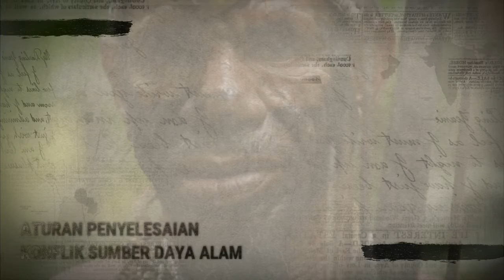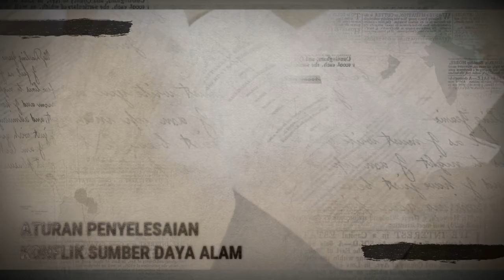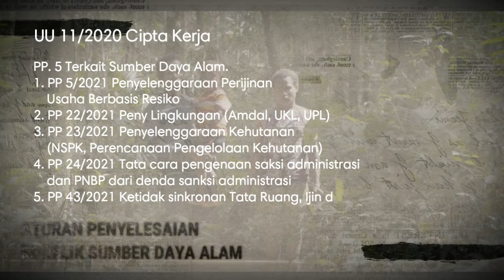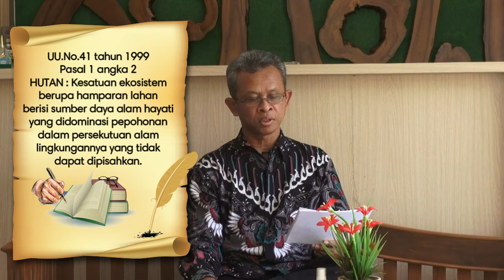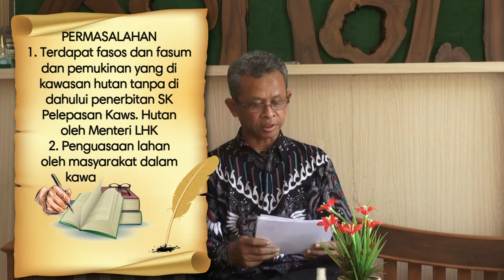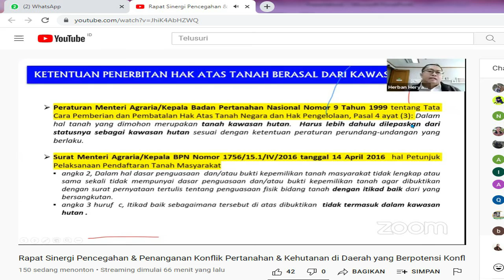Kebijakan Penyelesaian Konflik SDA#2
Pelatihan Manajemen Konflik SDA